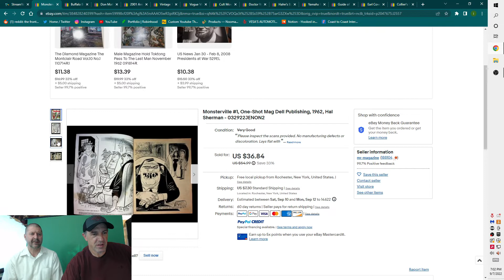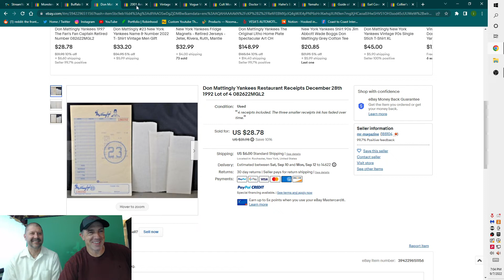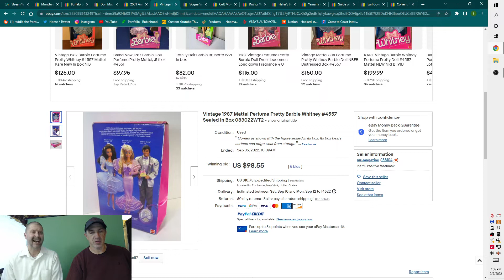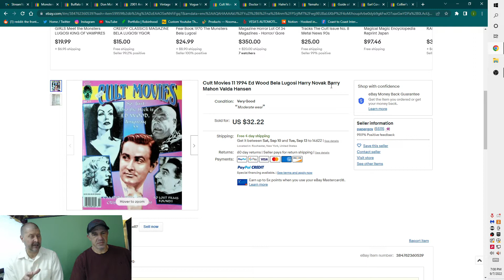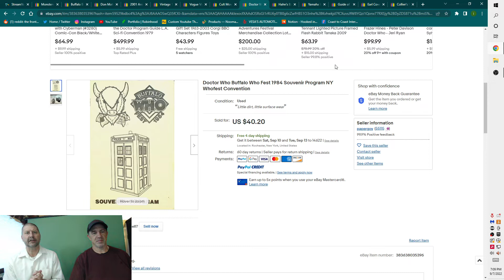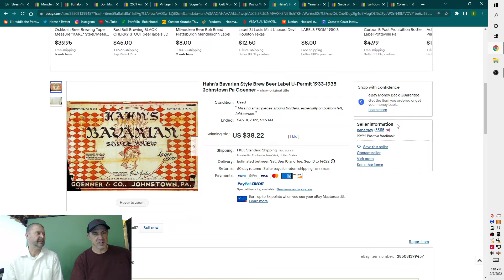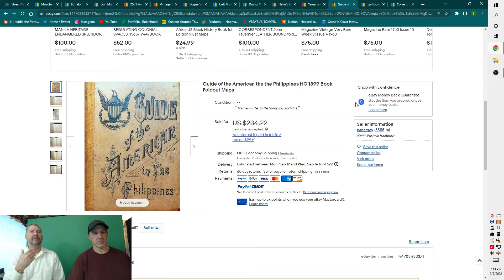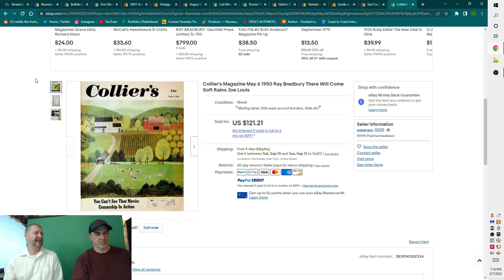BOLO Video- What Sold on eBay- Cult Classic Edition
Another Saturday, another deep dive into sales!  The usual fun banter as well as some tips on the what and why of sold items!  Come on by every Saturday, and leave a little wiser!
Link for Papergoy's Facebook Auctions- Mondays at 4 PM!
on The Vintage Syndicate and Ephemera

13x18 Kraft Envelopes

17x21 Kraft Envelopes-

18x24 Corrugated Backer Pads

Double-Walled Banker Boxes (A must-have as they can take the wear and tear!)

CZUR Scanner (revolutionized our listing process)

Newspaper Bags (order this size, you will be happy you did)

BCW Life Magazine Bags (Always nice to have these in stock)

BCW Magazine Bags (We go through hundreds of these a day!)

BCW Comic Bags & Backers (What we use to ship comics)